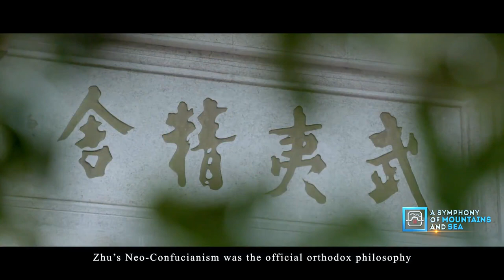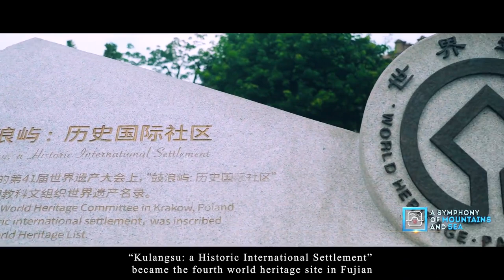Fujian, A Symphony of Mountains and Sea (1080p)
Recently, Quanzhou, the Ancient China's World Ocean Trade Center, won UNESCO World Heritage listing at the 44th session of the World Heritage Committee held in Fuzhou, East China's Fujian Province.  This breathtaking news makes Fujian Province once again in the spotlight.

This video, A Symphony of Mountains and Sea, will introduce you all the tourist highlights of Fujian, including the rising star Quanzhou! Let's check them out now!
Also, you can check our Fujian Tour Packages to know what Fujian has and how to travel it!